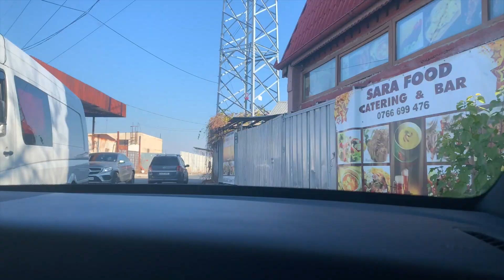Am cumpărat haine fake din Dragonul Roșu (cagulă neagră s-a tocmit)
Sper că v-a plăcut acest video. Lăsați un comentariu dacă doriți să mai mergem în locuri de genu.
Nu uitați să apreciați video-ul, să vă abonați la canalul nostru și să apăsați clopoțelul pentru a primii notificări, ne găsiți și pe instagram @bustaromania , @askbusta & @bustaromaniaresell